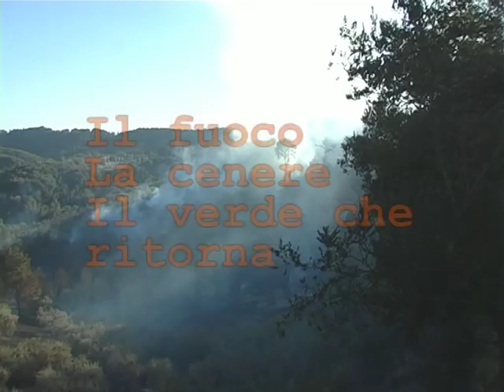Il fuoco, la cenere, il verde che ritorna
L'incendio del 15 agosto 2012 a Morlupo, con il fuoco che minaccia le case e il lavoro dei Vigli del fuoco, della Guardia forestale e della protezione civile.
La devastazione vista il giorno dopo e il verde che ritorna anche in autunno.